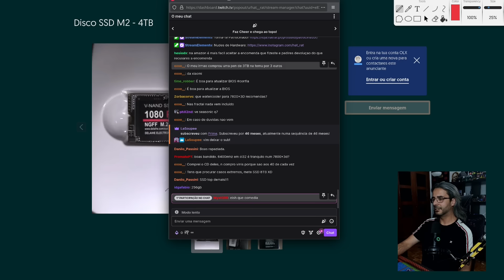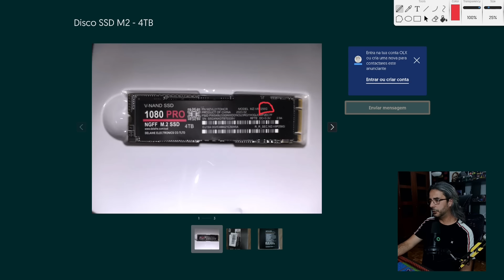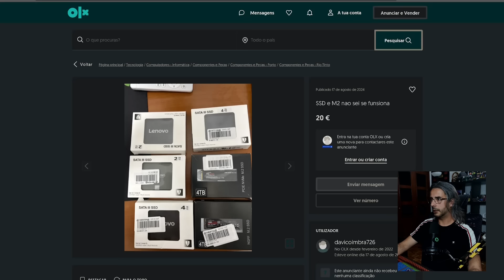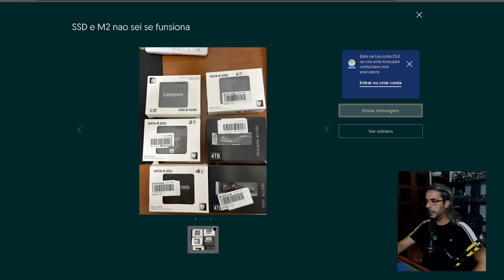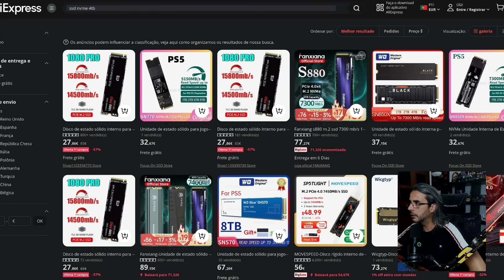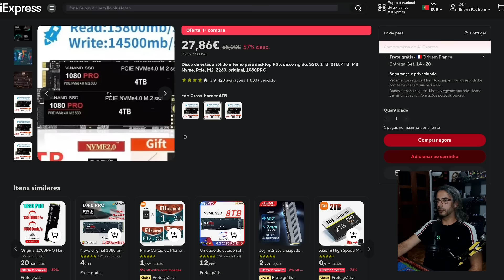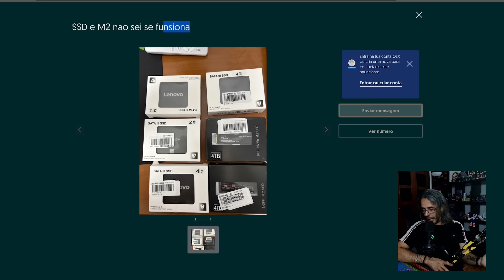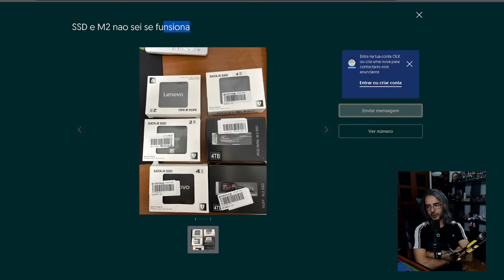Passam-se os anos e o SCAM é o mesmo...